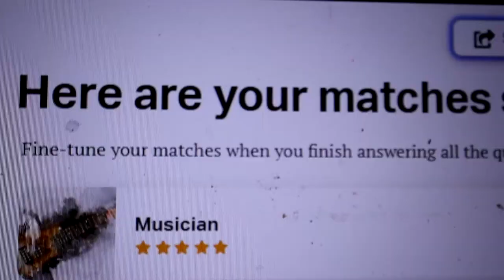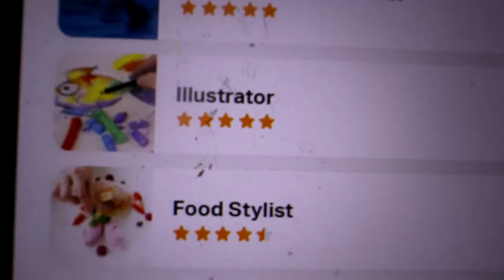We took a career quiz...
VLOG#392...uhh not sure what vlog we're on, I gotta get back into it!

We take a career quiz and you won't believe what they suggest.